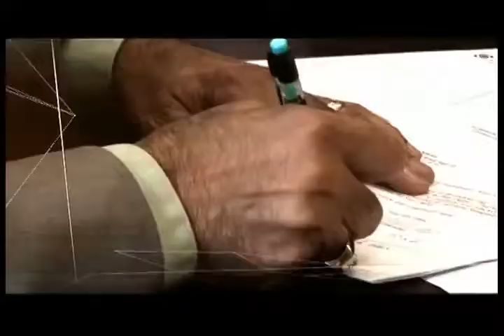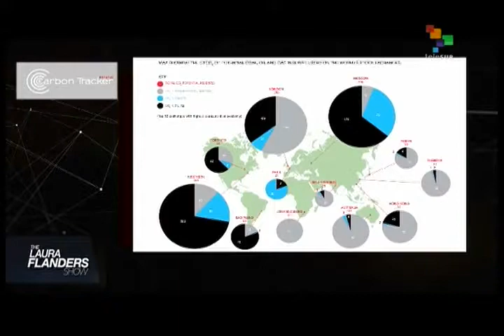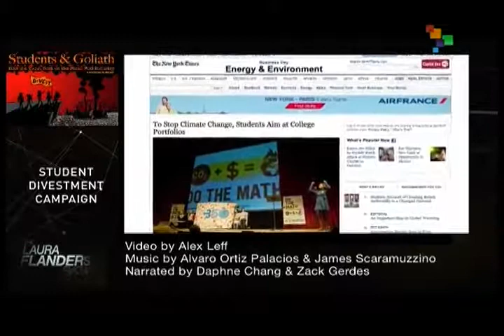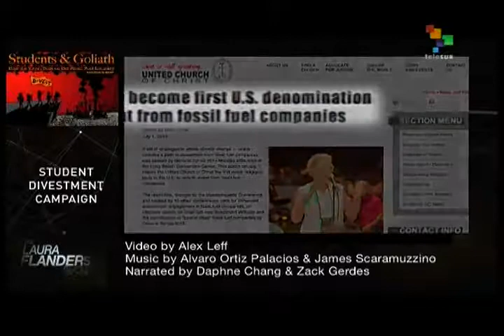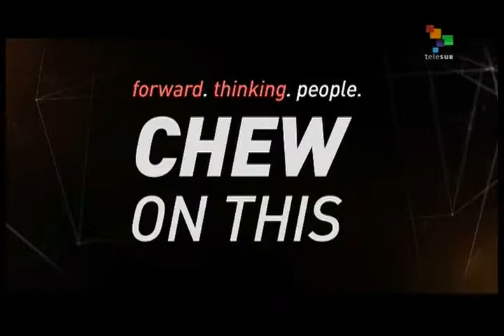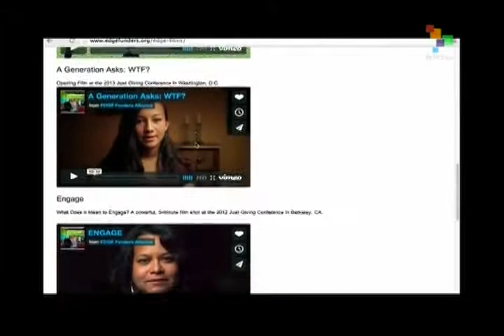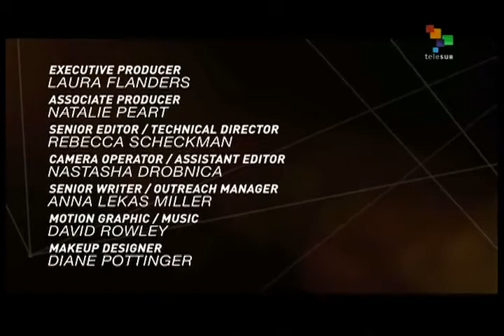The Laura Flanders Show - John Fullerton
Laura Flanders, the well-known political British commentator and analyst of U.S. politics, interviews from Brooklyn, NY. Incorporating viewer-submitted content, grassroots activism, and a positive, progressive message, Flanders, goes way beyond party politics to seek out the smartest thinkers and doers of our time.